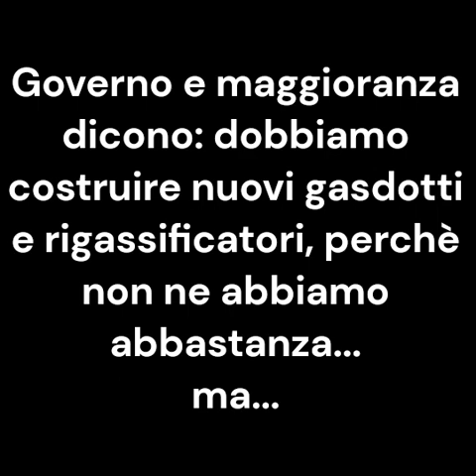Nuove infrastrutture gas?